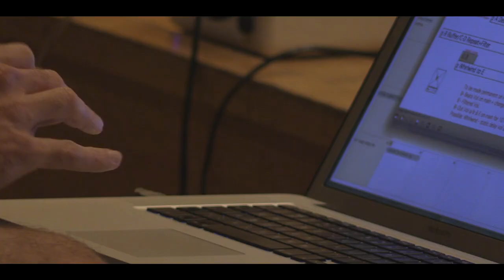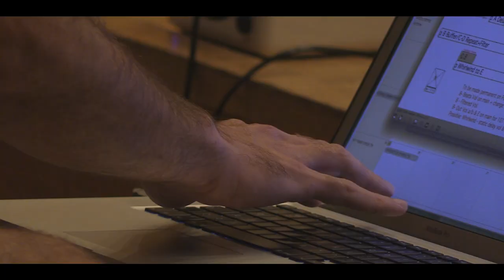Ophir Ilzetzki - Ambiance for Saxophone Quartet & Live Electrionics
Tel Aviv Saxophone Quartet in the Israeli Composer League's opening concert for 2018 from the Israeli Conservatory, performing Ophir Ilzetzki's, Ambiance, for Saxophone Quartet and Live Electronics (2008). The Tel Aviv Saxophone Quartet are: Jonathan Chazan (sop), Ziv Slama (alt), Gan Lev (tnr) & Yanir Ritter (brt). Live electronics designed by the composer with assistance from Nye Parry, and are operated by the composer. Video by Yoel Culiner; Sound recording: Shai Cohen.